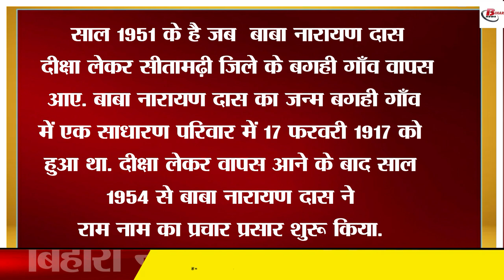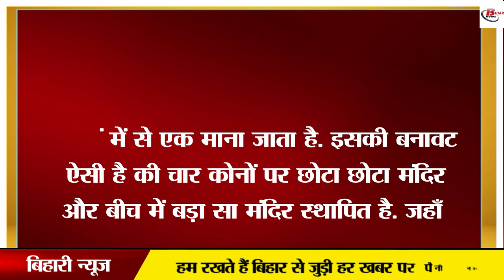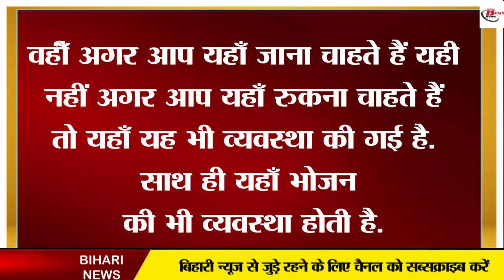इस मंदिर में बिना रुके 60 सालों से हो रहा है "सीता राम" का जाप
This segment of Bihari Vihar will take you to Bagahi Dham located in Sitamarhi district, 150 km from the capital Patna. Before that, I would like to tell you that around Bagahi Dham, neither you will find high-altitude mountain valleys like Rajgir, nor forests like Vtr and wild animals, no waterfalls with panoramic views like Rohtas, nor will you get to see a high-rise and historical building in the capital Patna. But such a special thing of this dham which is enough to blow your senses. Not only this, Bagahi Dham has recorded its name in the Guinness Book of World Records. From this, you can understand that this dham may not have developed as much as a tourist destination, but how important it is in the real sense.